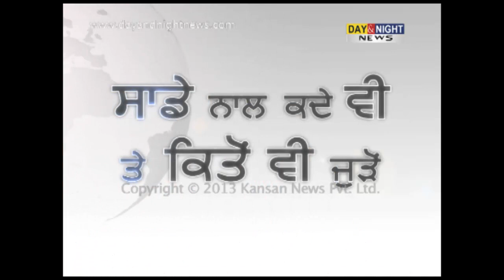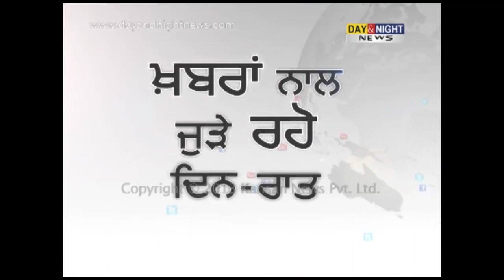Harbhajan Singh stuck in Govind Ghat